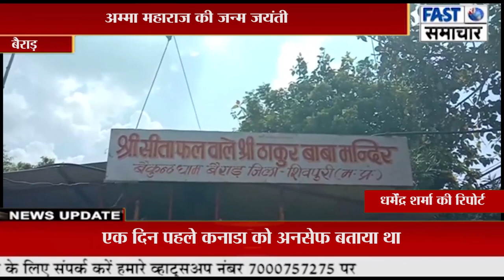अम्मा महाराज की जन्म जयंती पर जनसेवा रूप में मुदगल परिवार के आयोजित विशाल भण्डारे उमड़े श्रद्धालु